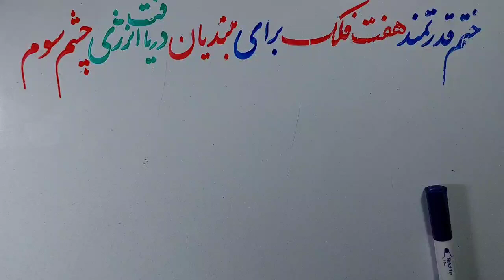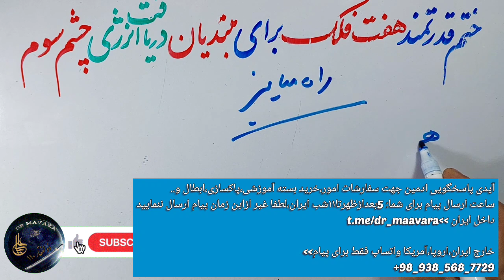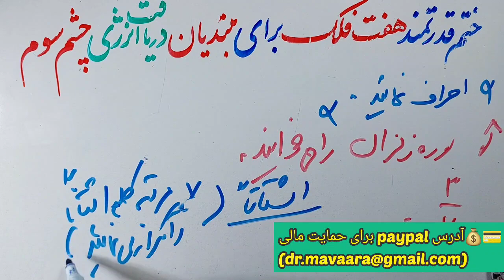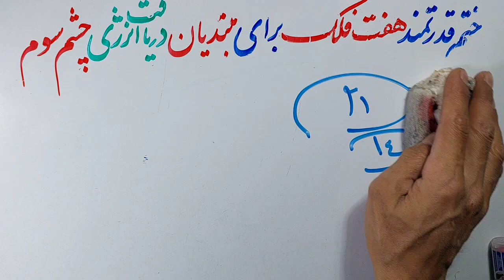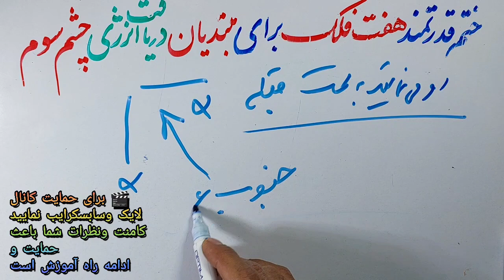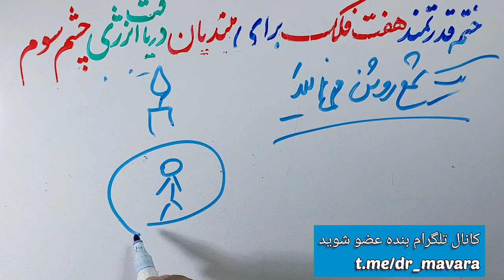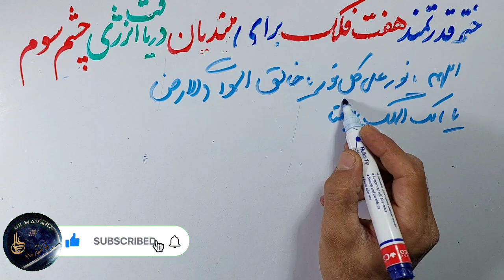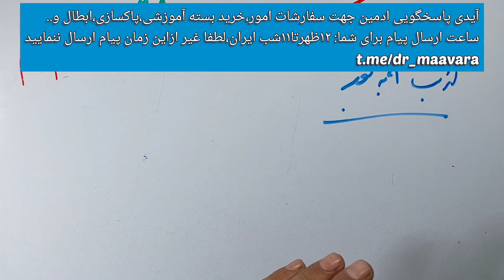اگر مبتدی هستید ومیخواهید عامل قدرتمند علوم غریبه شوید،حتماانجام دهید،راه میانبر،دیسکریپشن رابخوانید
حتما بخوانید.. اگر میخواهید عاملیت قدرتمند داشته باشید و مبتدی هستید حتما این ختم را انجام دهید.مجموعه آموزشی راه میانبر راهی برای رسیدن به عاملیت و روحانیت عظیم،بااراده قلبی انجام دهید

ساعات پاسخ
۱۲ظهر  تا ۱۱شب بوقت ایران
لطفا رعایت فرمایید
التماس دعا